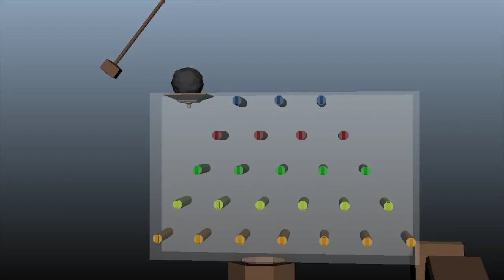Jordan Maschio Rube Goldberg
Rube Goldberg Animation Assignment September 22, 2014.
By Jordan Maschio.